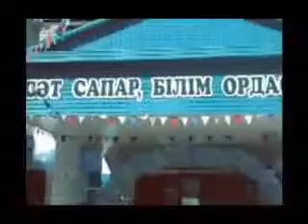Клип про школу